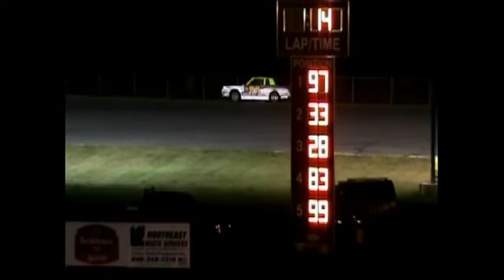CFS91011(C).mpeg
Part3, CFS, 9/10/11